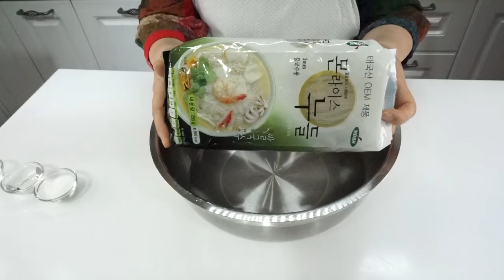쌀국수 파슬리듬뿍 쇠고기국물 쌀국수만들기[상어이모.SANGEOIMO]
쌀국수만들기 재료